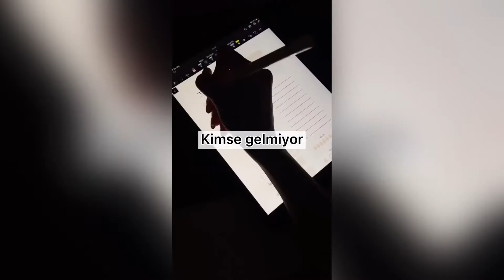Seni Kaldırmaya Kimse Gelmeyecek..-Motivasyon Videoları..*